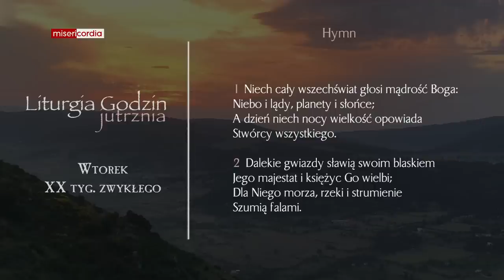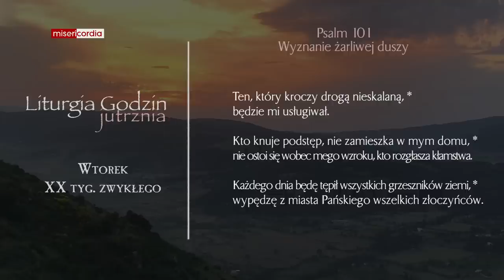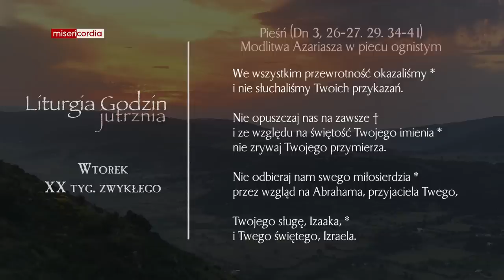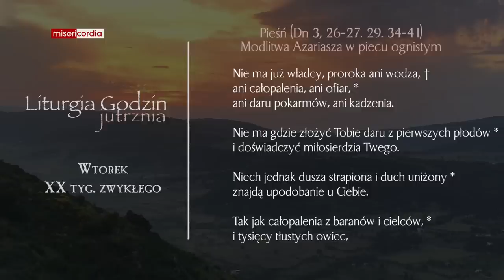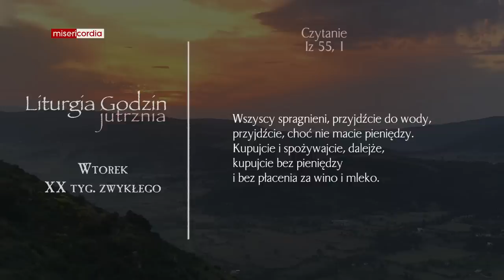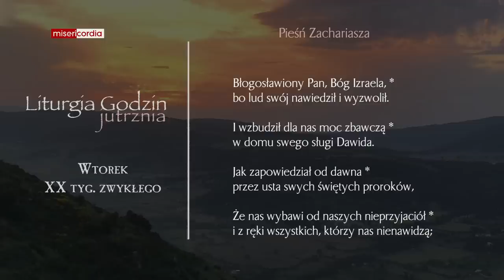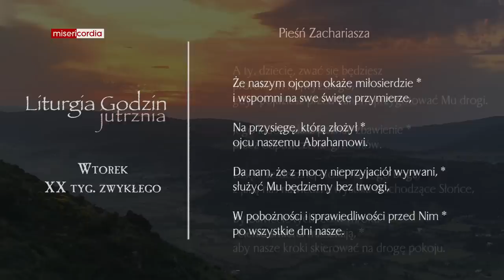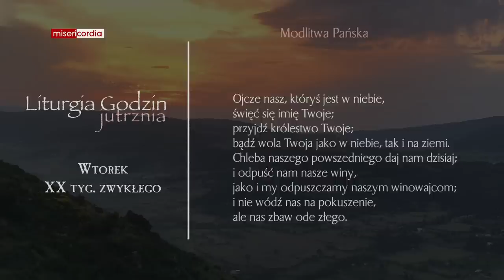Liturgia Godzin | Jutrznia | Wtorek, XX tyg. zwykłego